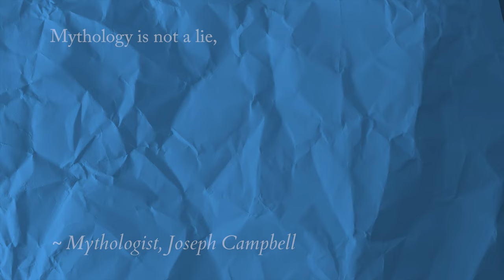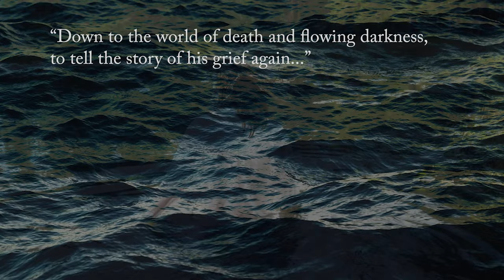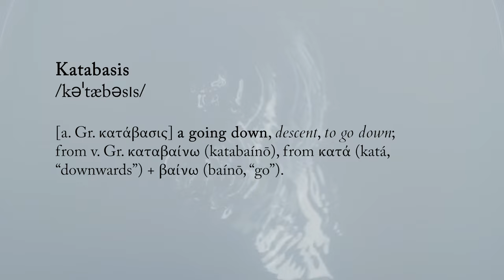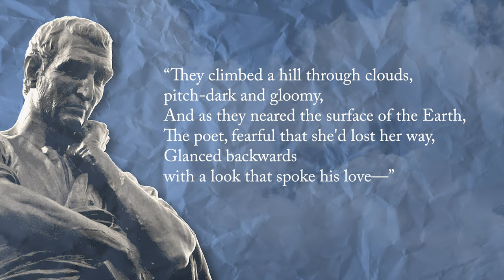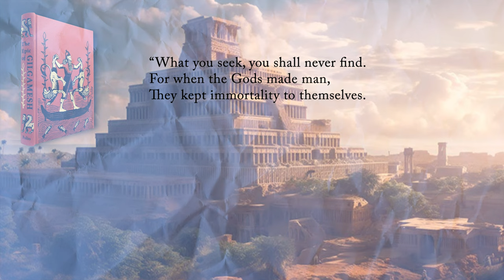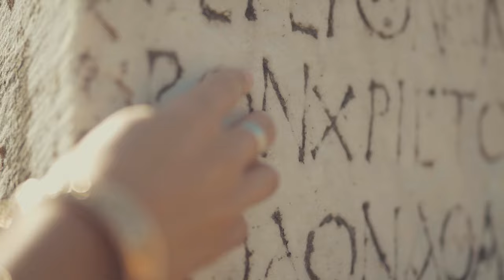This Is Why You're Unhappy | Ovid | Orpheus & Eurydice | Psychology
The myth of Orpheus and Eurydice offers up its psychological secrets as to why human beings suffer from unhappiness. And more...
This work gives us simple, yet often overlooked insights that are crucial to mental health, and psychological and mental wellbeing.

If You Love Literature :
THE WRITTEN WORLD – LIFE LESSONS FROM LITERATURE